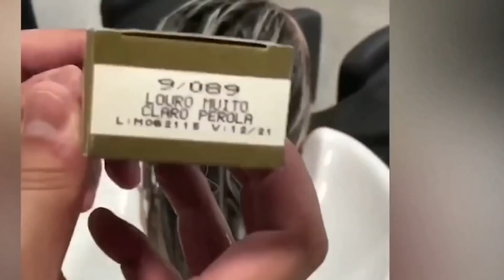ক্যামেরায় রেকর্ড না হলে আপনি কখনোই বিশ্বাস করতেন না। if weren't caught on camera no one believe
আপনি যদি একজন টেকনোলজি প্রিয় মানুষ হন তাহলে আমাদের নতুন চ্যানেল  # Tech H  ভিজিট করুন এবং মজার মজার সব টেক ভিডিও উপভোগ করুন ।